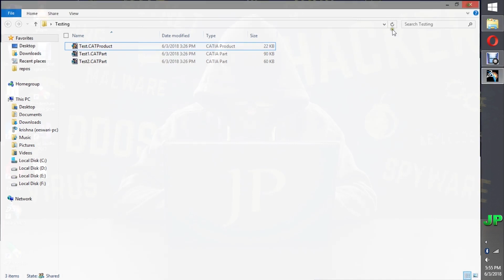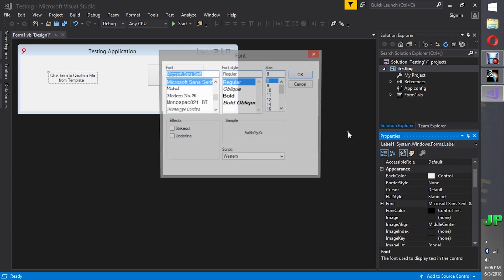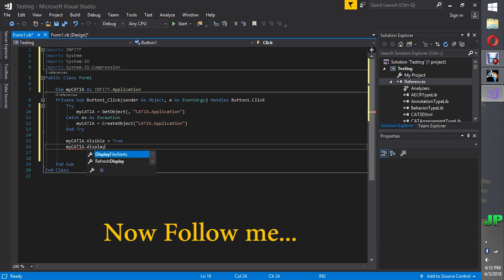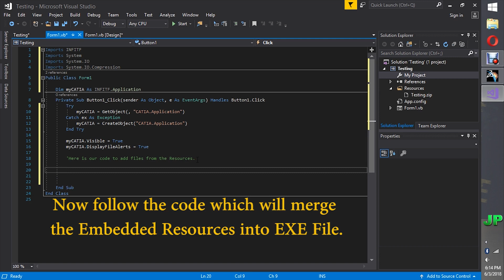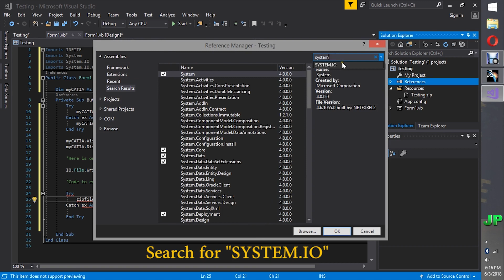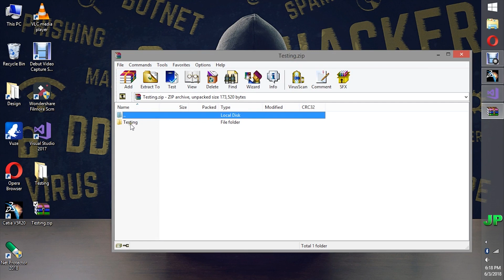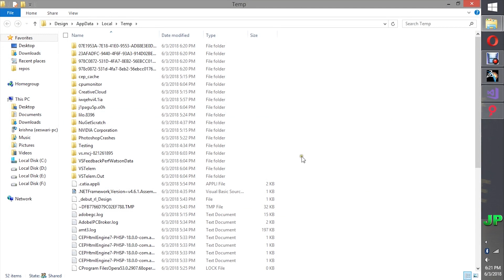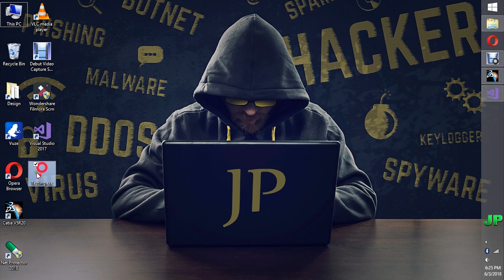Catia Files Extract & Open using Visual Studio like a TEMPLATE!!!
In this video we can learn that how to create a Template file in VB User from.

And also I am a beginner in VB.